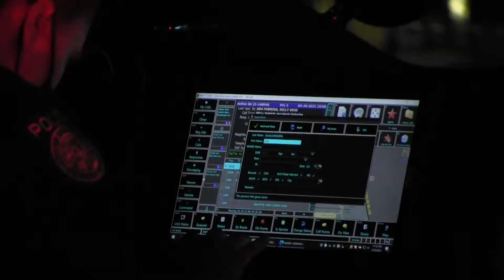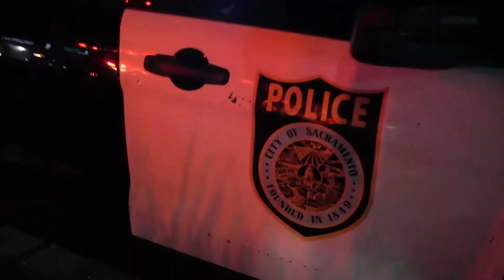BIKE VS CAR